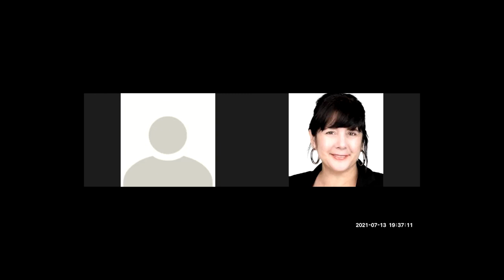S4 Ep. 161 Future of Podcasting: Ronsley Vaz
Join Isabella and Elizabeth as they chat with Ronsley Vaz. One of the founders for "Must Amplify." They all talk about the future of podcasting, each other views on the subject of podcasting, and more about the world of podcasting.